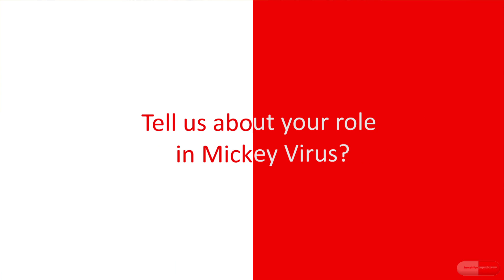A Date with Manish Paul | Mickey Virus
An exclusive interview with Manish Paul by boxofficecapsule.com. Manish Paul talks about his upcoming film MICKEY VIRUS.